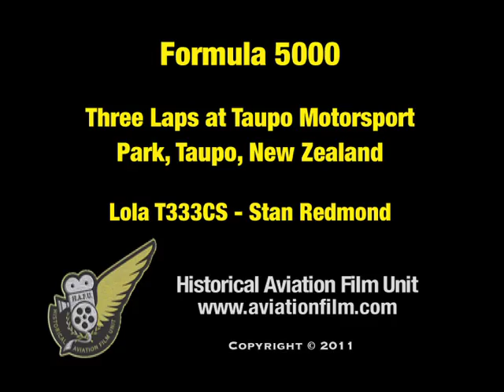Formula 5000 Racing: Lola 333CS at Taupo Motorsport Park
Take a couple of laps of the Taupo Motorsport Park (Taupo, New Zealand) in Stan Redmond's Lola 333CS.